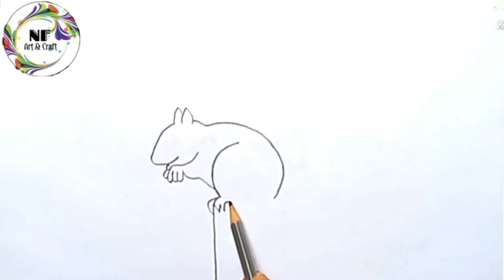How To Draw Squirrel || Easy Sketch For Beginners || Squirrel Drawing With Pencil